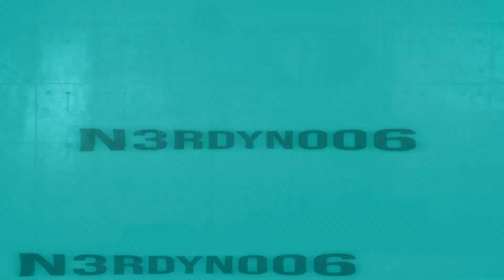Stay💔 || CSGO Edit (Clips in the Description) || SFX ONLY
Song- The Kid LAROI, Justin Bieber - STAY (Official Video)
Software Used for Editing- Premiere Pro
Social Media-
Clips-
PC/Gaming Machine Specs-

Device Name- ASUS TUF FX504GE-E4366T
Processor- i5 8300H CPU @2.30Ghz
RAM- 16GB DDR4 2666MHz
GPU- GTX1050ti 4GB DDR5
Storage- 128GB SSD & 1TB FHD